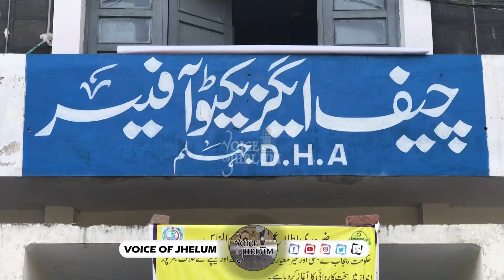Polio team facing difficulties, appeal for cooperation from parents of children